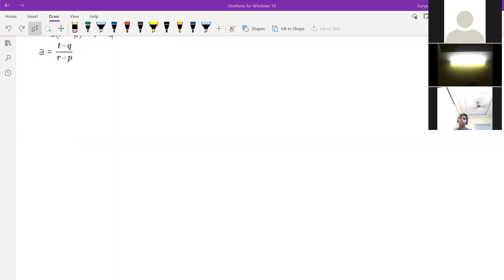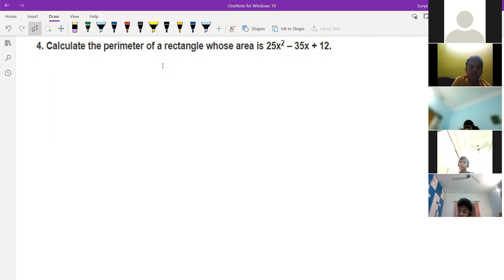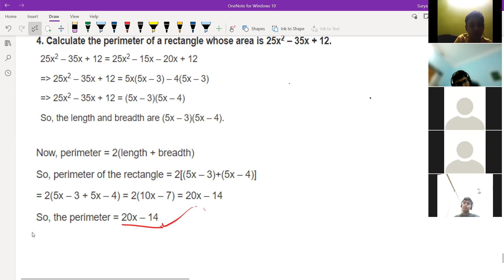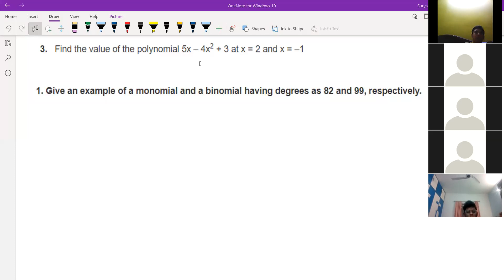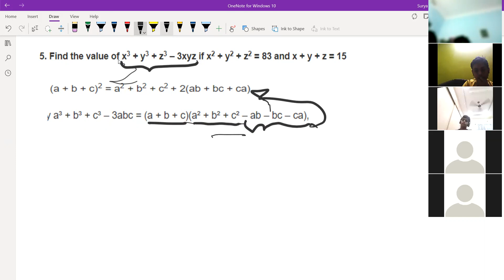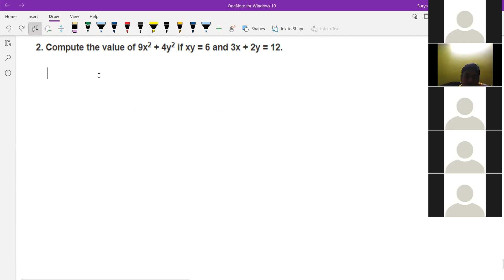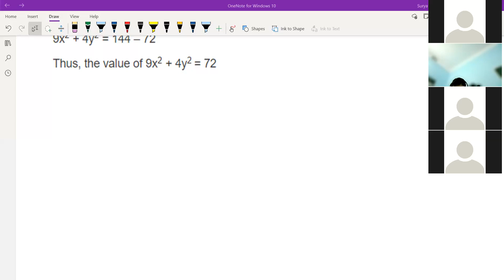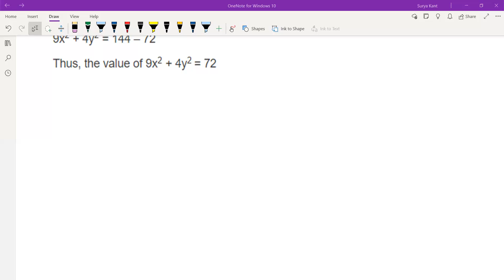Foundation Class 9 Polynomials Dated 22 12 21